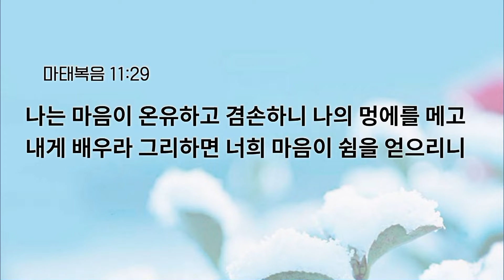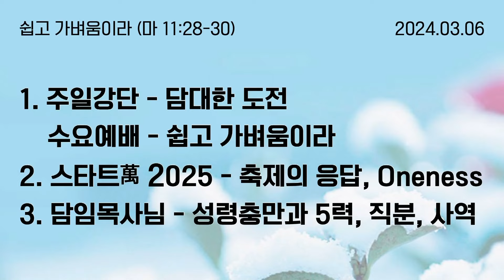[예원교회] 수요 전체예배 - 쉽고 가벼움이라 (마태복음 11:28-30) - 박순우목사 - 2024.03.06.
쉽고 가벼움이라 (마태복음 11:28-30)

28 수고하고 무거운 짐 진 자들아 다 내게로 오라 내가 너희를 쉬게 하리라
29 나는 마음이 온유하고 겸손하니 나의 멍에를 메고 내게 배우라 그리하면 너희 마음이 쉼을 얻으리니
30 이는 내 멍에는 쉽고 내 짐은 가벼움이라 하시니라